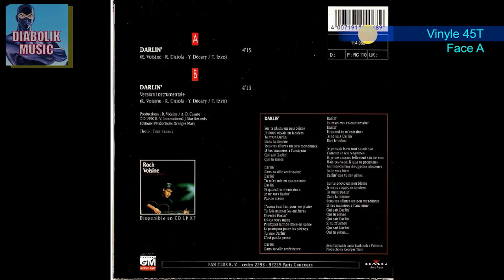ROCH VOISINE : Darlin' - Face A (Vinyle 45T Audio Original)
Je met en ligne cette vidéo/Audio dans le but de préserver cet œuvre dans sont audio original .
Bien évidement je possède l'original de ce vinyle.

Roch Voisine – Darlin'
Pochette de l'album Roch Voisine - Darlin'

Label: Les Editions Productions Georges Mary – 114 068, BMG Ariola France – 114 068
Format: Vinyle, 7", 45 RPM, Single, Stereo
Pays: France
Sortie: 1990
Genre: Pop, Folk, World, & Country
Style: Chanson, Soft Rock
A  Darlin' 4:15
B  Darlin' (Instrumental) 4:15
Maison de disque – BMG Ariola France
Distribué par – BMG Records
Distribué par – BMG Ariola
Pressé par – SNA
Photography By – Tony Franck*
Producer – A. Di Cesare*, Georges Mary, R. Voisine*
Written-By – A. Di Cesare*, R. Voisine*, R. Ciciola*
Made In France
Editions Productions Georges Mary

Injected label

[Runouts]
Etched data
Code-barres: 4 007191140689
Société des droits d'auteur (Boxed): SACEM SACD SDRM SGDL
Code de prix (F): RC 110
Informations sur la matrice (A-side runout): 114068 A - [SNA Logo]
Informations sur la matrice (B-side runout): 114068 B - [SNA Logo]